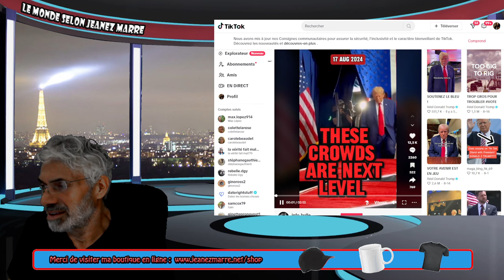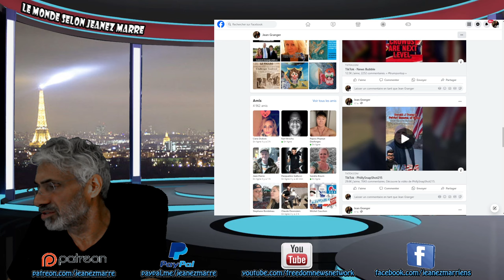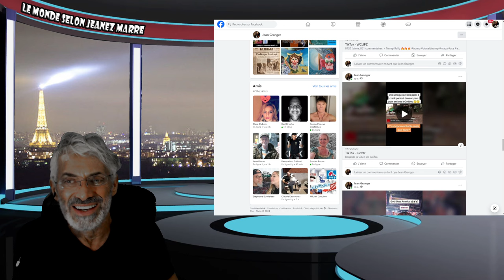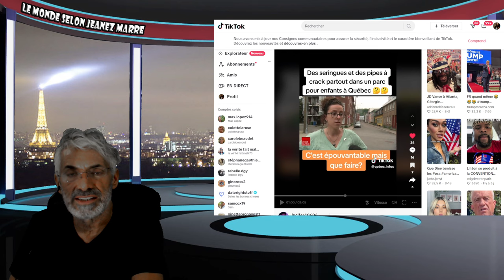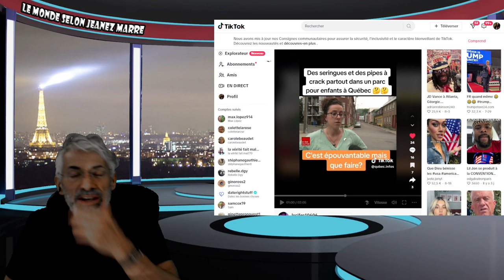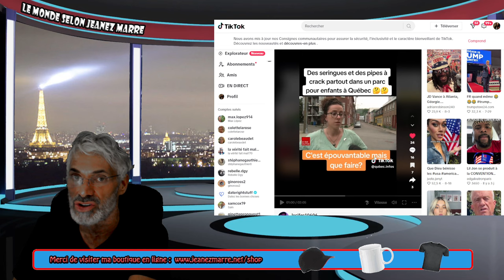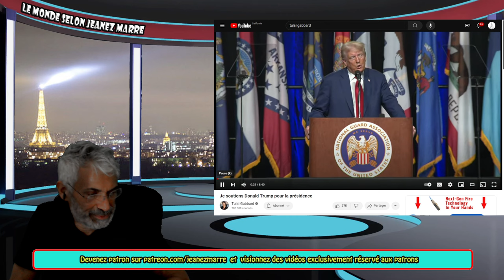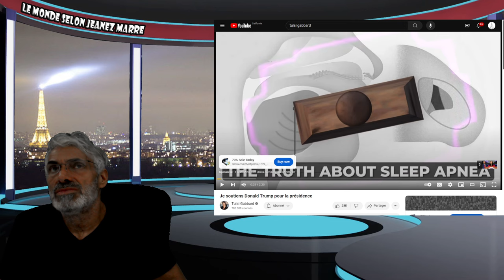DERNIÈRE HEURE;TULSI GABBARD FAIT UNE ANNONÇE INCROYABLE; JE SOUTIENT DONALD TRUMP POUR PRÉSIDENT.